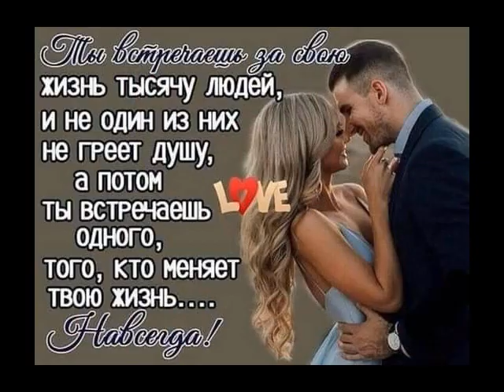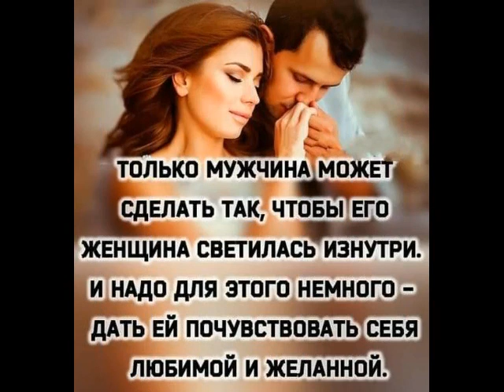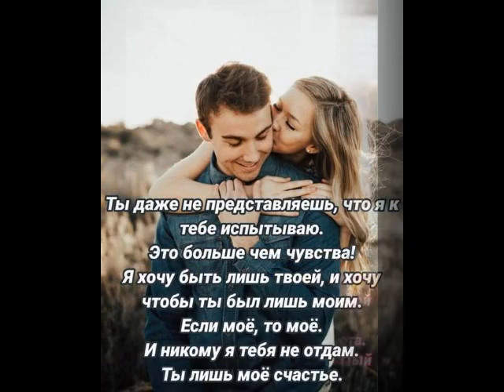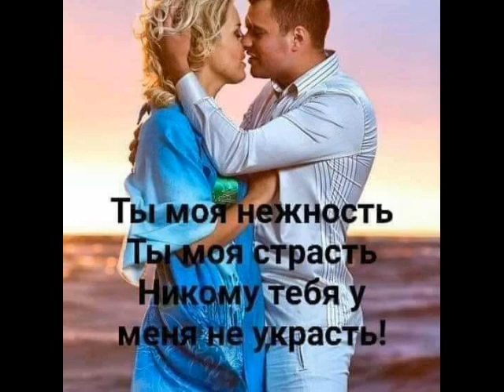Мне с тобою повезло от ТАТЬЯНОЧКИ ) (д)